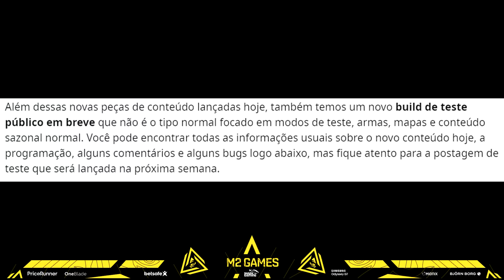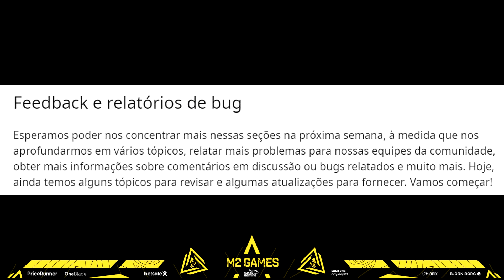CALL OF DUTY MOBILE - NOVO SERVIDOR DE TESTE E CORREÇÃO DE BUGS